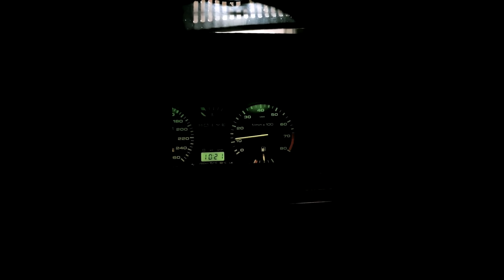Warum der Golf seit dem Fahrvideo in der Garage steht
Servus Leute,

in diesem Video zeige ich euch warum der Golf seit dem Fahrvideo in der Garage steht.
Ich bin im Frühjahr bis zum Video sehr viel gefahren als dann plötzlich Probleme mit dem Standgas auftauchten und Öl aus der Kurbelgehäuseentlüftung bzw. meinem Catchtank kam
Liegt es an den Kolben? Den Zylindern? oder der Ölwanne? Im Video werdet ihr es erfahren!

Viel Spaß;-)